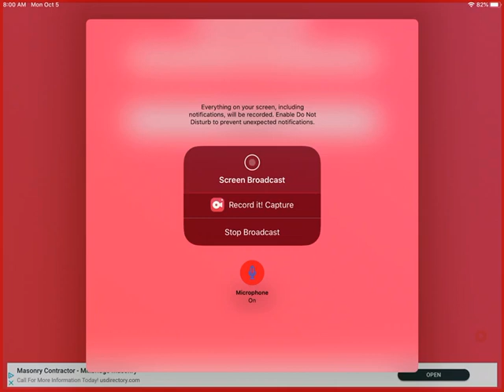Worlds shortest video